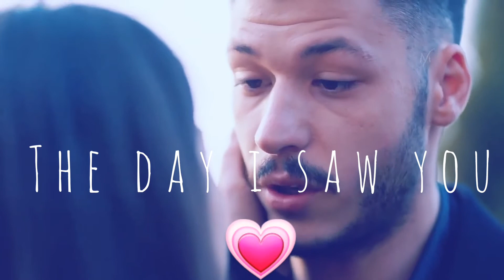Trusting Too Much Kills You | Heart Broken Scene | Whatsapp Status | Never Trust a Beast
«Poetry, beauty, romance, love... these are what we stay alive for.»
Headphones  + 4K are highly recommended

Software : Sony Vegas Pro 13
Coloring : Rainbow
Voice: Wisal Ahmad
Edit: Wisal Ahmad

This channel aims to provide entertainment in form of poetry, prose, or narrative. You support will
means a lot.